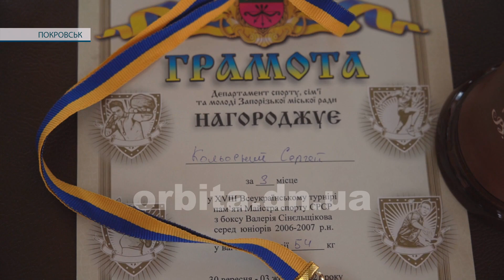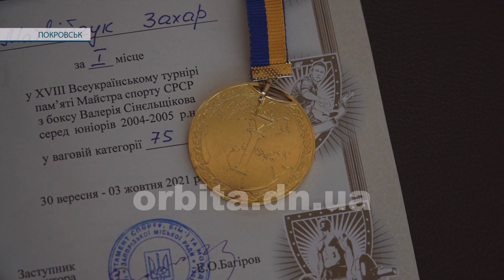Вихованці Романа Літвінова знову повернулися із призовими місцями